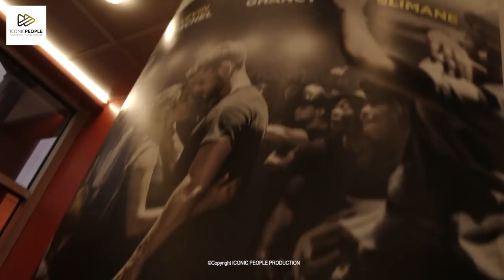Interview Portrait - Sabrina Ouazani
Après 15 ans de carrière, Sabrina Ouazani revient sur son parcours et nous parle de son dernier film Break, réalisé par Marc Fouchard.

Sortie en salle : 18 juillet 2018